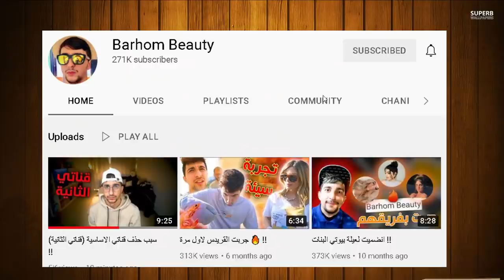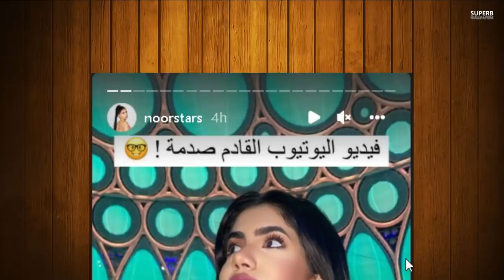قناة برهوم الجديدة واصالة المالح ترتدي الحجاب وبيسان تفكر بالله وبيسان اسماعيل تترك انس نهاية الحب